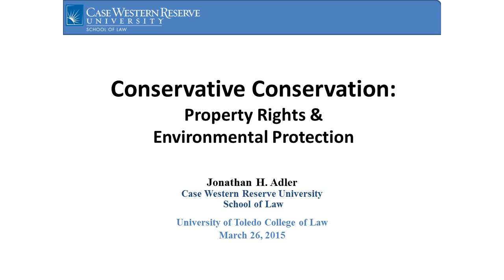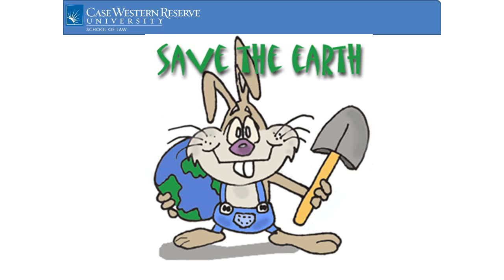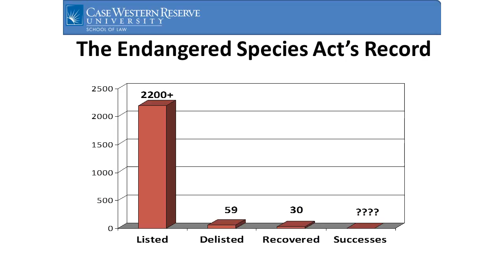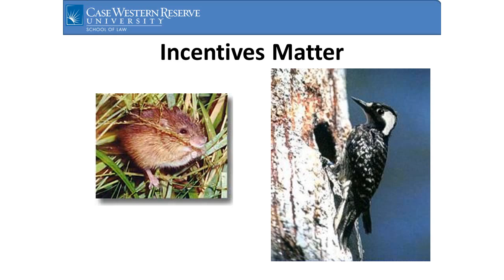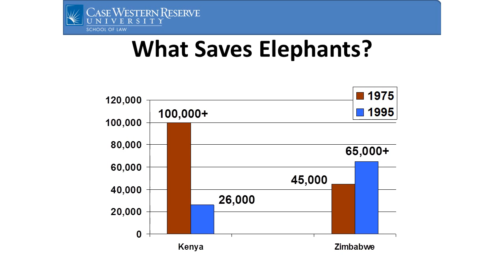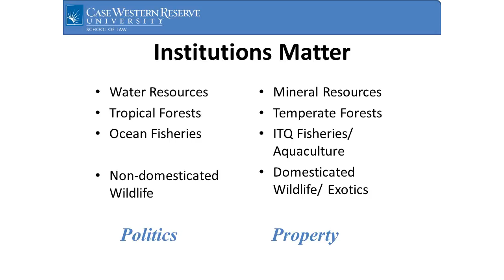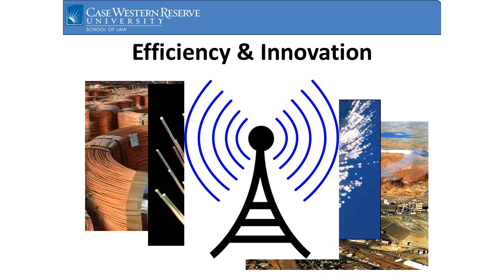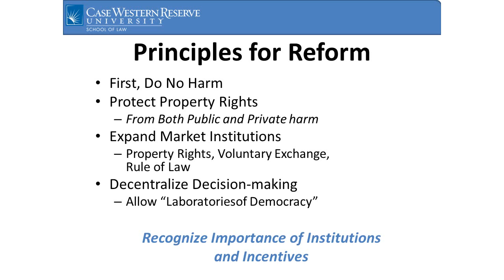Jonathan H. Adler "Conservative Conservation: Property Rights and Environmental Protection"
Professor Jonathan Adler explores a conservative approach to environmental protection.